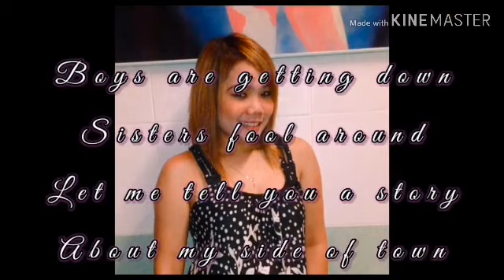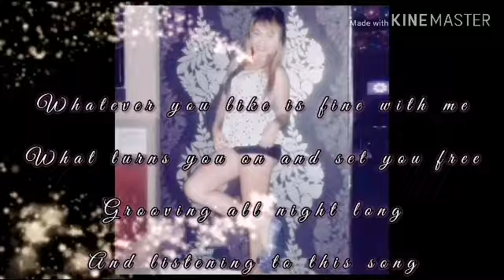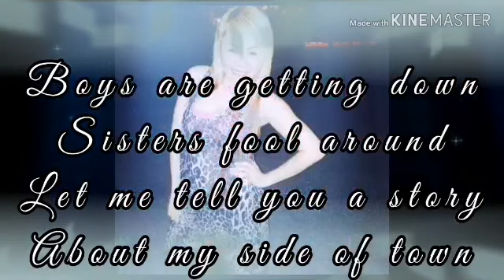My Side of Town Song by Lutricia McNeal With LYRICS